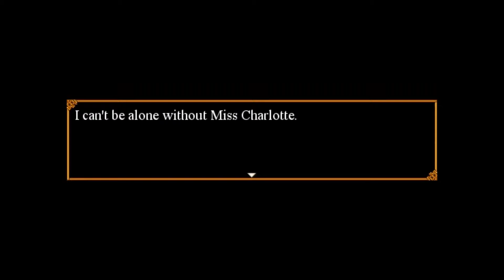Let's Play: Trick and Treat Part 1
This game was adorable! had me smiling all the way to the end :D

Made by: RaBooks

- STORY -
A young witch named Charlotte and her maid Amelia went trick or treating on the Halloween Eve, and somehow they decided to visit a cursed mansion.
Before Amelia could figure out anything, she was on her own in this huge, ominous house. Dance with the ghosts, play with the dolls, and hopefully, she can uncover the dark past of the house and see Miss Charlotte again.